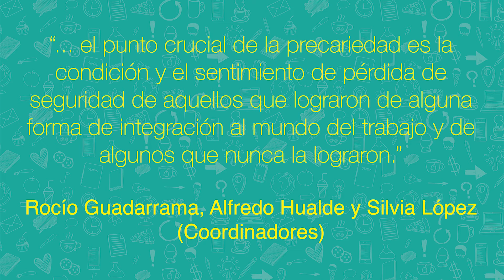¿Y la chamba apá? | El Break | T2 #11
Si te suena familiar frases como: Empleo inestable,  no prestaciones sociales, jornadas intensivas o de tiempo parcial en el trabajo, no te puedes perder este programa. Acompáñanos en este nuevo capítulo donde comentamos acerca del libro: “La precariedad laboral en México: Dimensiones, dinámicas y significados.”.

¿Te interesó el libro?